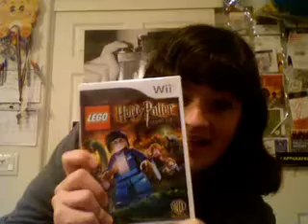[23 November] Elayna Is At Gen's House for Thanksgiving.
Literally.  I am thankful for all of you and wish you the happiest of Thanksgivings.